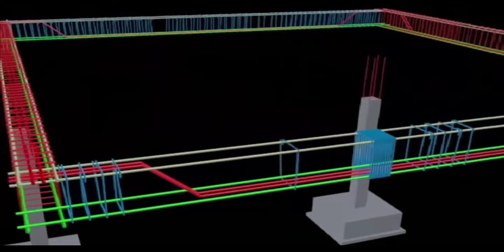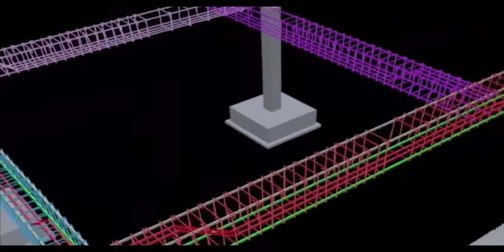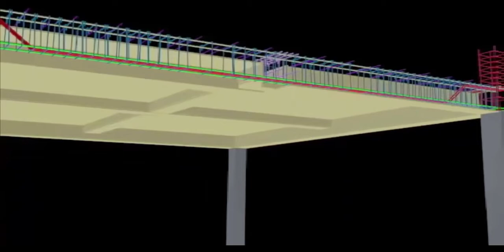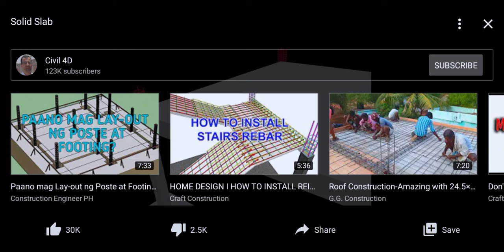Solid slab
construction vlogtv